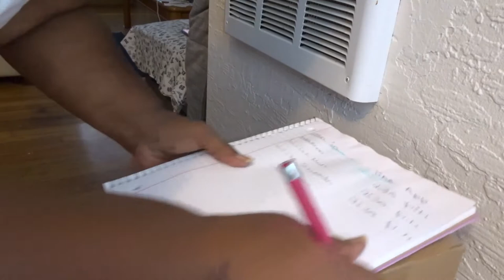{ROLE PLAY} MALEAH THEM HAD A DOCTORS APPOINTMENT